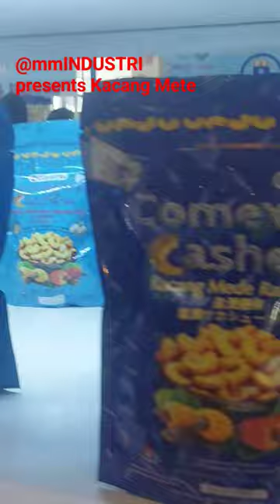KACANG METE: PENYEHAT JANTUNG & TULANG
Ternyata buah kacang mete dapat diolah menjadi bahan solusi untuk masalah jantung dan tulang.

Caranya?

Sobat-sobat mmINDUSTRI! Media ini bisa berkembang dengan bantuan sobat-sobat. Caranya mudah hanya dengan
Share ke teman-teman dan boleh komen dan Like!
Silakan bertanya dan menulis artikel atau mau buat video?

Sobat-sobat adalah calon pemimpin dan pemilik Indonesia Tahun Emas 2045. Kita harus menguasai teknologi agar bisa mengisi IndonesiaTahunEmas2045.

Kita jangan biarkan asing menjajah kita dari sudut teknologi. Sobat-sobat pun bisa dan hebat.

Sobat-sobat mewakili Generasi Milenial, Generasi Z
Mari bergabung dengan
Terima kasih sobat-sobat